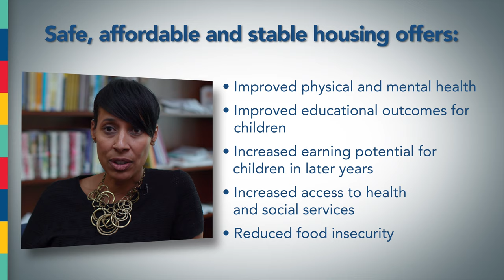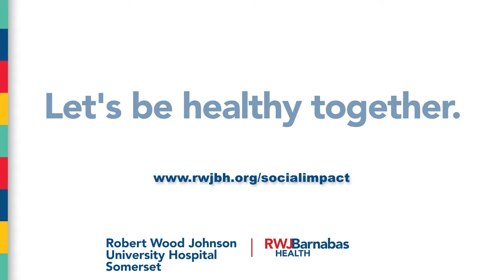Robert Wood Johnson University Hospital Somerset Healing Homes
Healing Homes, a program of Robert Wood Johnson University Hospital-Somerset, provides transitional housing for individuals and families who are faced with hard times due to medical issues.  Sixty-six and a half percent of all bankruptcies were tied to medical issues —either because of high costs for care or time out of work. Providing safe and affordable housing meets an immediate need for families, and offers long term positive health, social, and educational outcomes.